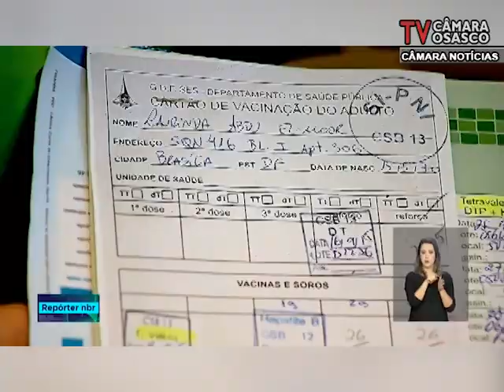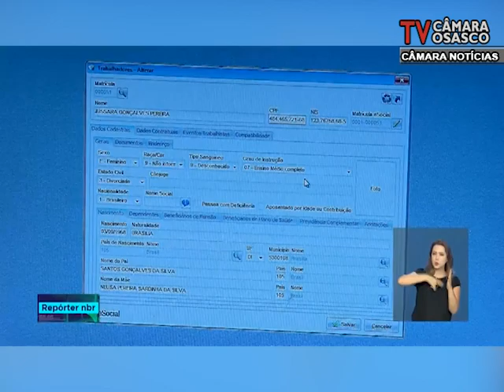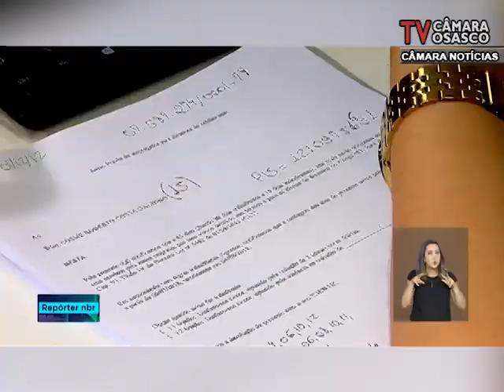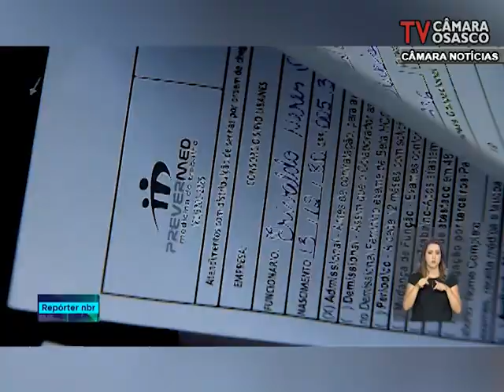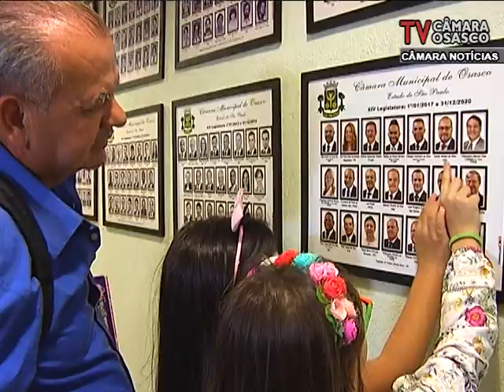Câmara Noticias Edição 11/07/2018